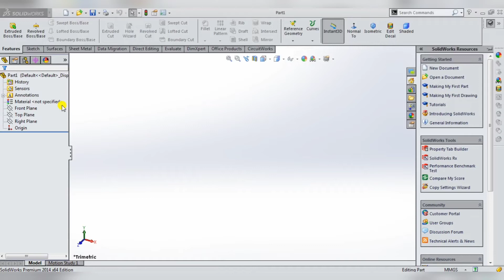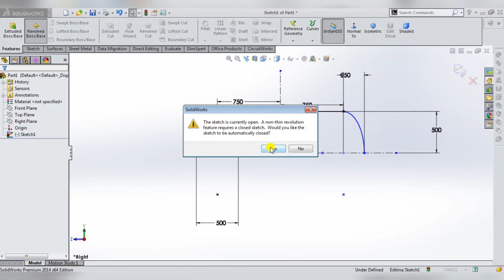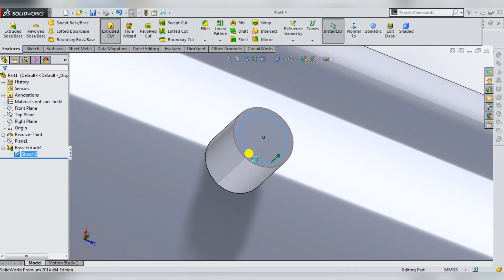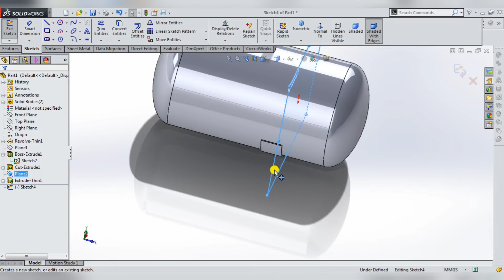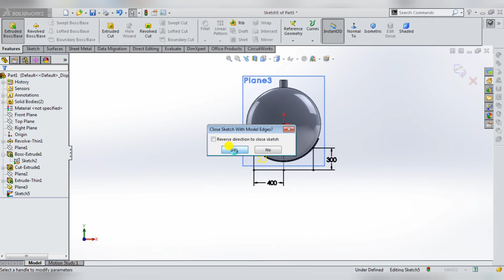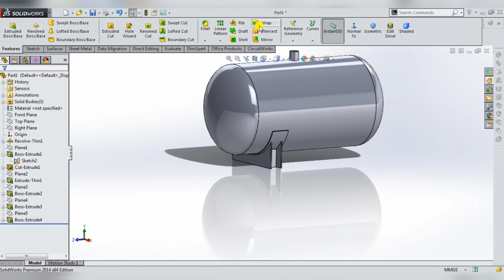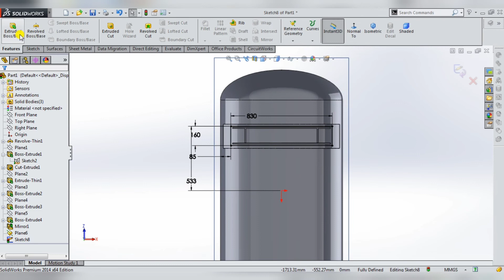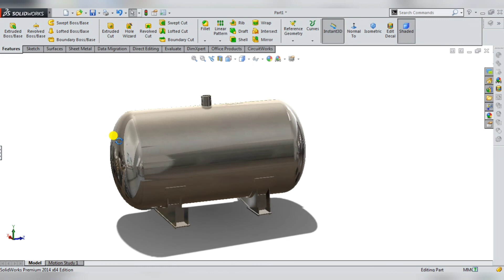Solidworks Tutorial for Beginners || Solidworks Boiler tutorial || How to make boiler in solidworks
Solidworks Tutorial || How to make combined spanner in solidworks || Design To World

1.Extruded Boss/Base
2.Extruded Cut
3.Cosmetic Thread-Machine Thread
4.Chamfer
5.Fillet
6.Appearnace in Solidworks
7.Surface
8.Surface Extruded Boss/Base